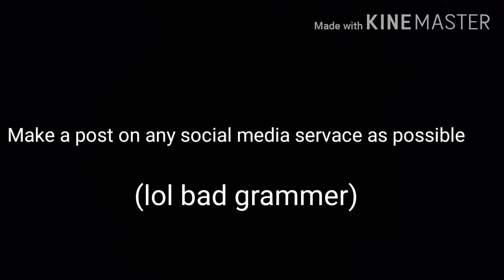Opperation Bring Minecraft Story Mode Back